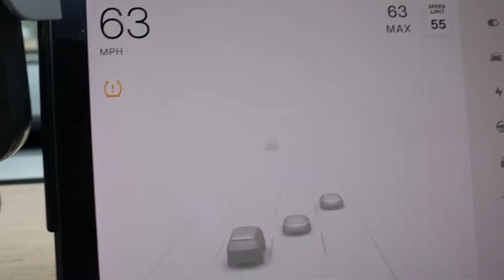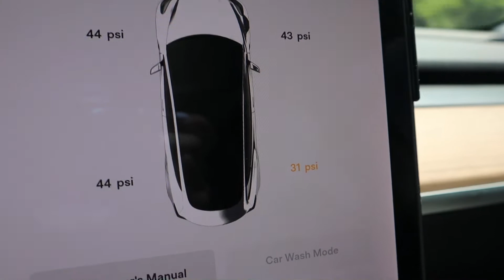Join Me On My 24 Hour Vlogging Adventure!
Hope y'all enjoyed the video and be sure to let me know what other videos you would like to see.